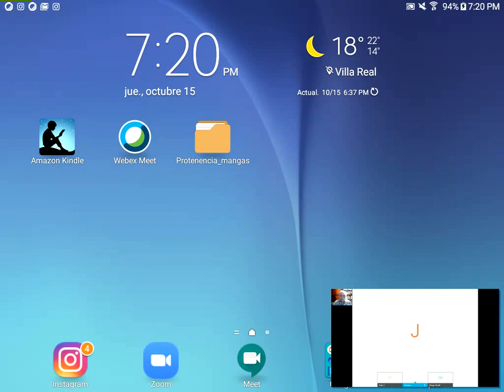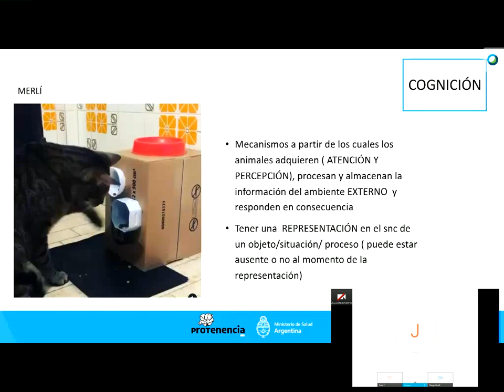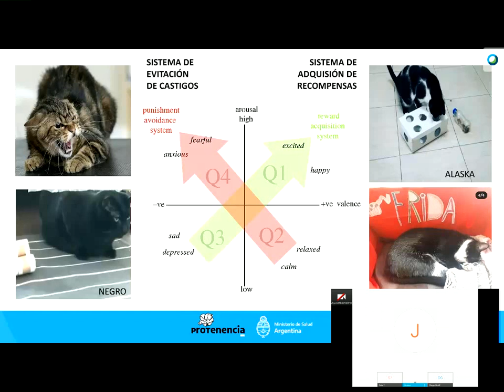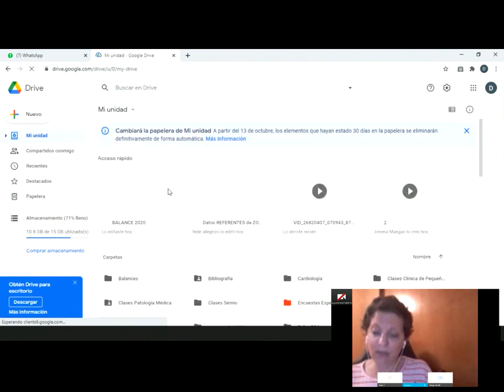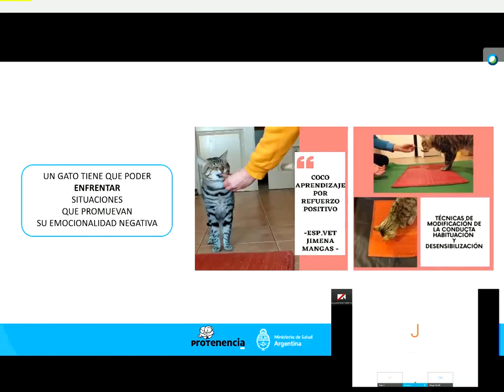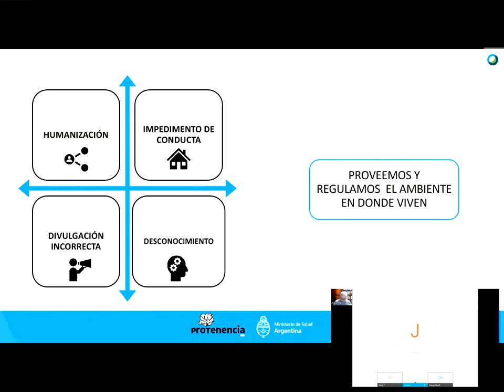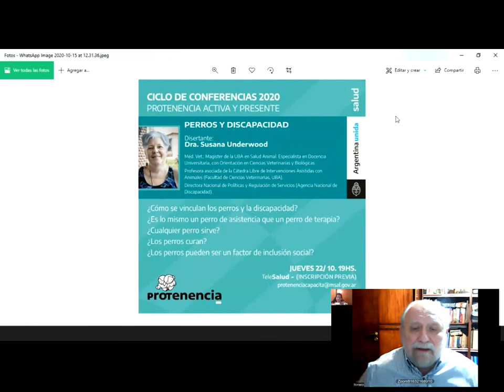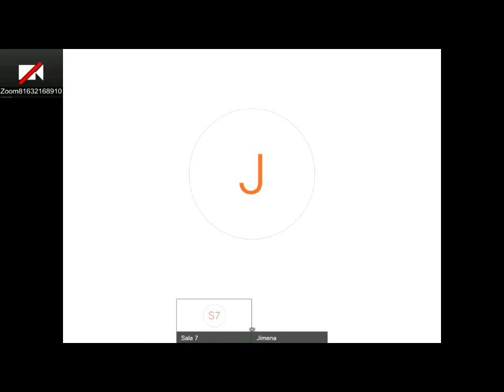“El mundo de los gatos”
Ciclo de Conferencias 2020

Disertante: Dra. Jimena Mangas

Fecha:10/15/2020